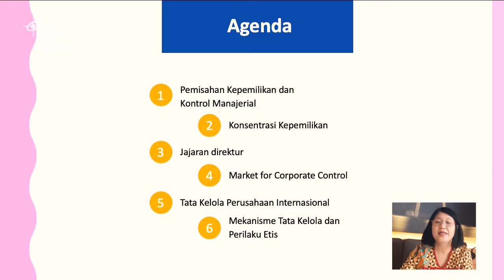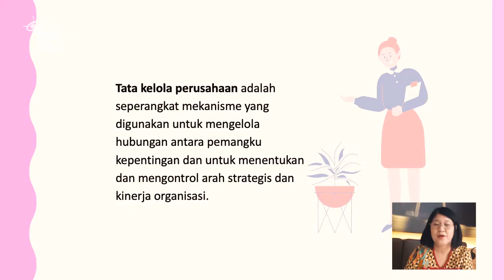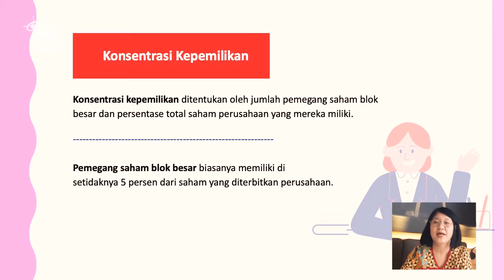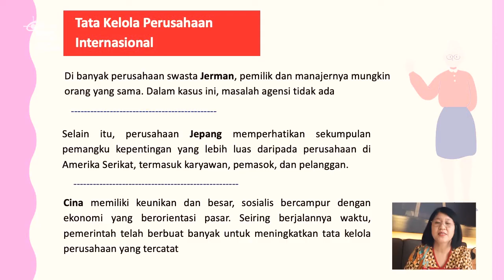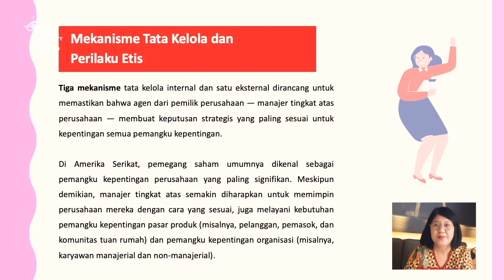09. Tata Kelola Perusahaan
Credit title:

Subject Matter Expert : Dr. Hartiwi Prabowo, SE, MM